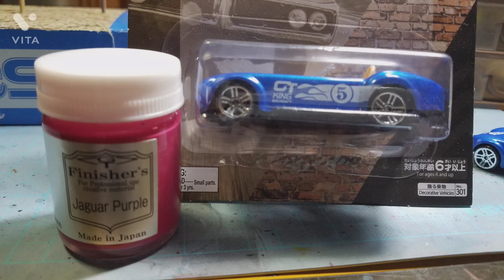今回はミニカーのコブラをフィニッシャーズカラーのコブラブルーをエアーブラシで吹いてみました✨🎨よかったらご覧下さいね😁👏🎦🚗✴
100キンのミニカー(コブラ）をフィニッシャーズカラーのコブラブルーを吹いてみたらめっちゃいい感じに出来上がりました✨よかったらご覧下さいませ😁🎦👏🚗✴